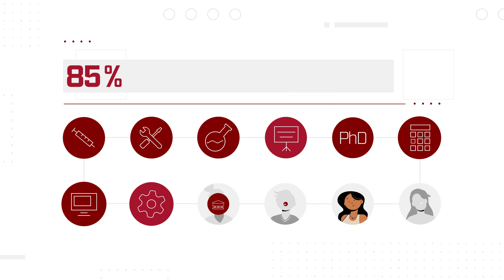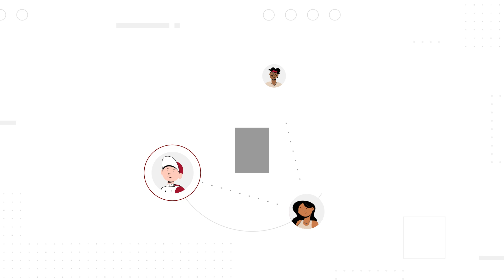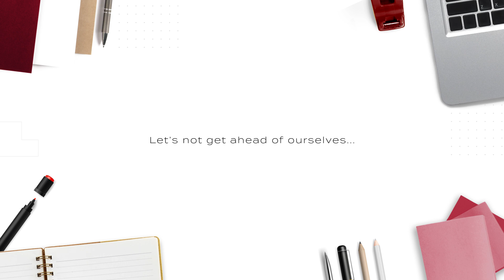Experience Rose-Hulman | Rose-Hulman Institute of Technology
Four years at Rose-Hulman will challenge you, inspire you, and prepare you for an incredible future. From late-night study sessions to hands-on projects, lifelong friendships to career-defining moments—this is where future engineers, scientists, and mathematicians thrive. Ready to see what’s in store? Watch now!